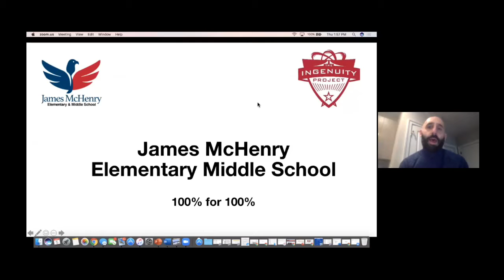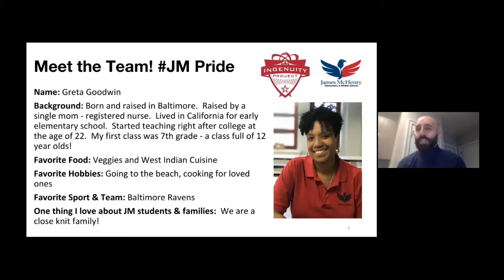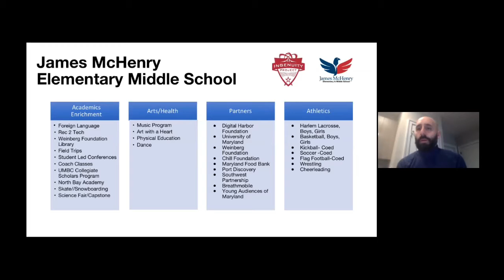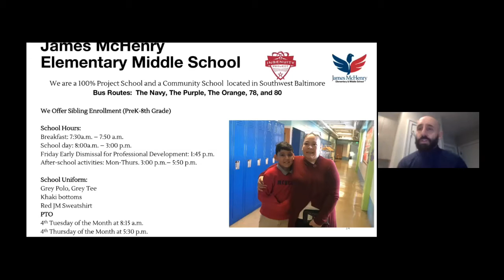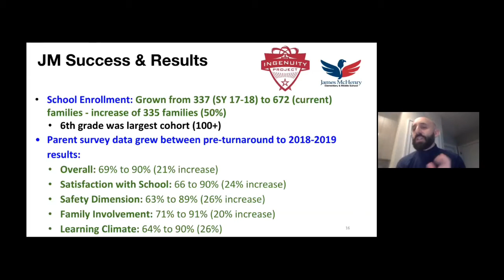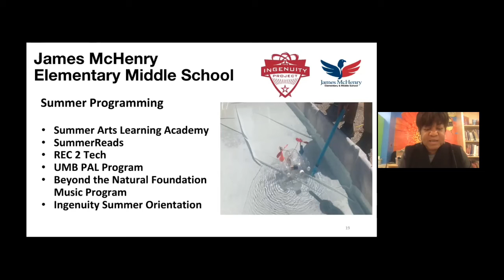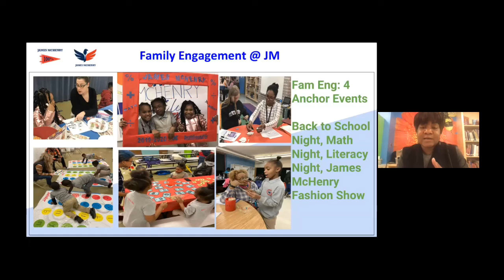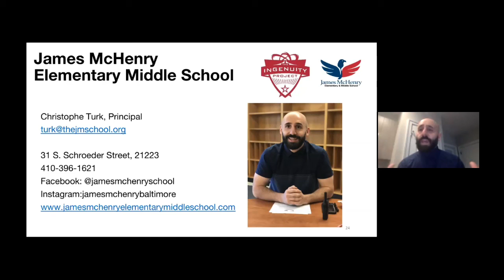James McHenry Elementary/Middle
Ingenuity Project - Advanced Math and Science Program at James McHenry